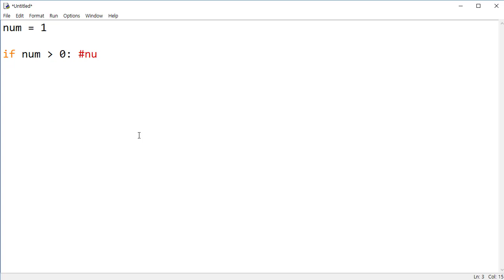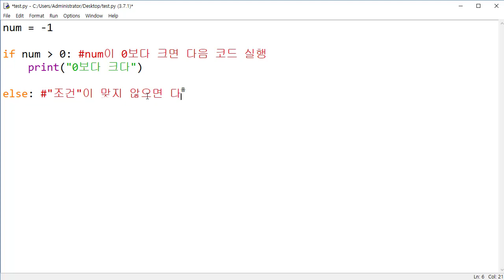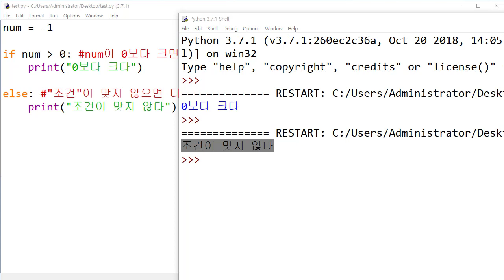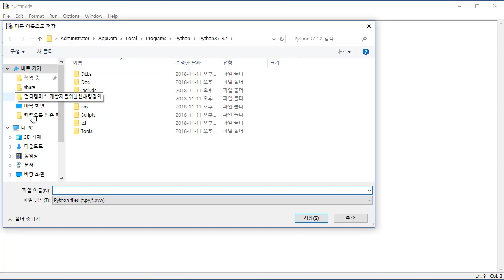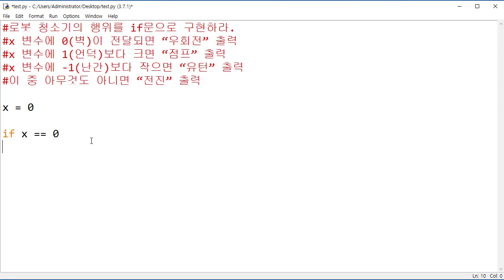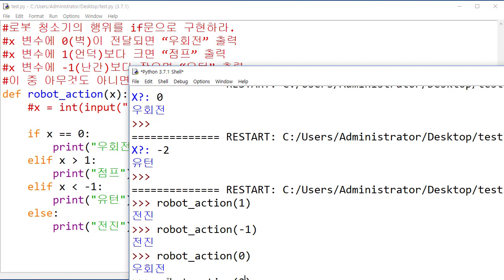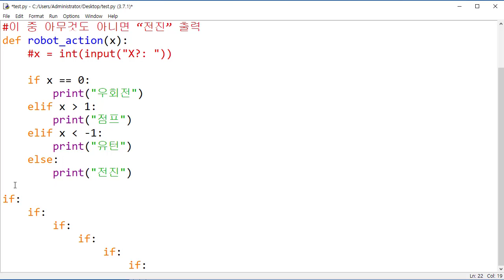[입문자를 위한 파이썬 기초 따라잡기 강의]21편 만약에! 아니면! 그것도 아니면! if! elif! else! 연습문제